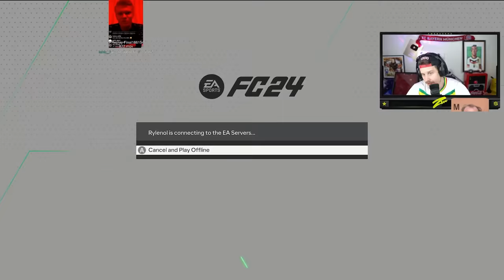This FREE EVO Turned Him Into The Senegalese Gullit!!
In today's episodea, we spend 80k on this Lamine Camara SBC and then turn him into the Senegalese Gullit!!